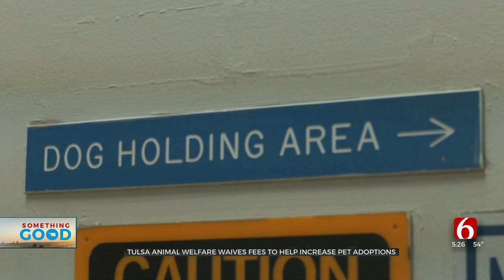Tulsa Animal Welfare Waives Fees To Help Increase Pet Adoptions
As we get closer to Christmas, Tulsa Animal Welfare is waiving all adoption fees. It's part of the shelter's "Home for the Paw-lidays" event. The shelter has more than 180 dogs and 50 cats that need homes.